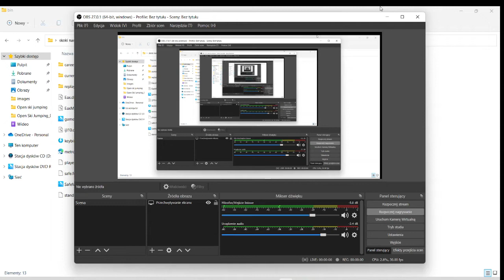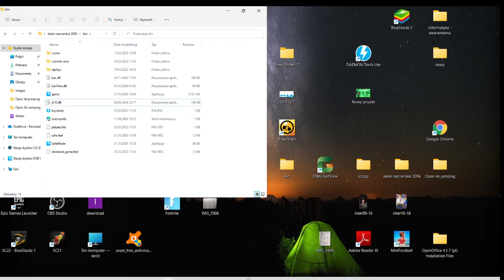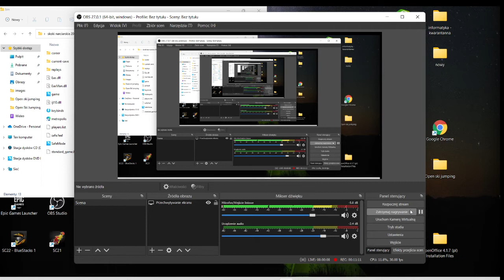Skoki narciarskie 2006#7 turniej i dobry koniec sezonu